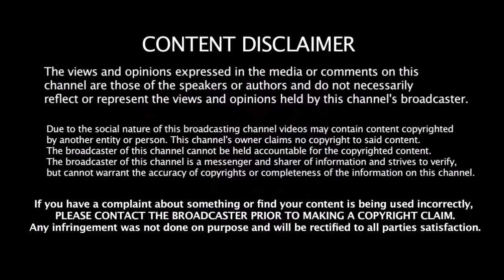என்னை மட்டும் ஏன்டா எந்த அணியும் ஏலத்துல எடுக்கல புலம்பும் இந்திய நட்சத்திர வீரர் | IPL Auction